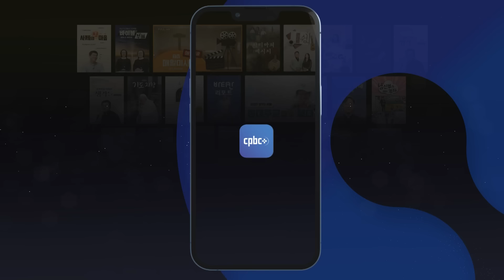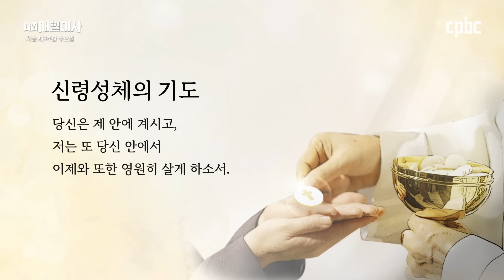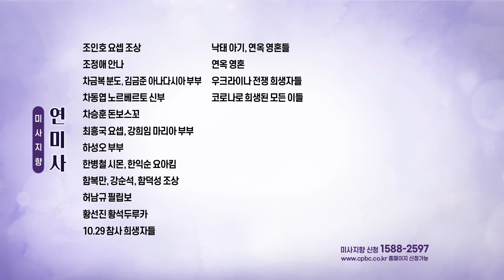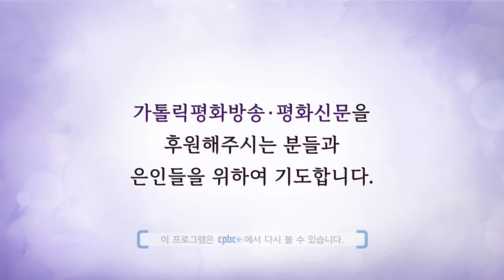2024년 3월 6일 사순 제3주간 수요일 매일미사ㅣ조현용 프란치스코 신부 집전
2024년 3월 6일 사순 제3주간 수요일 매일미사

조현용 프란치스코 신부 (서울대교구 수락산 본당 보좌)

+ 마태 5,17-19

17 “내가 율법이나 예언서들을 폐지하러 온 줄로 생각하지 마라.
폐지하러 온 것이 아니라 오히려 완성하러 왔다.
18 내가 진실로 너희에게 말한다. 하늘과 땅이 없어지기 전에는,
모든 것이 이루어질 때까지 율법에서 한 자 한 획도 없어지지 않을 것이다.
19 그러므로 이 계명들 가운데에서 가장 작은 것 하나라도 어기고
또 사람들을 그렇게 가르치는 자는
하늘 나라에서 가장 작은 자라고 불릴 것이다.
그러나 스스로 지키고 또 그렇게 가르치는 이는
하늘 나라에서 큰사람이라고 불릴 것이다.”

방송선교ARS후원 :
후원문의, 매일미사 지향 신청 : 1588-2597
카카오톡 플러스친구 : cpbc TV